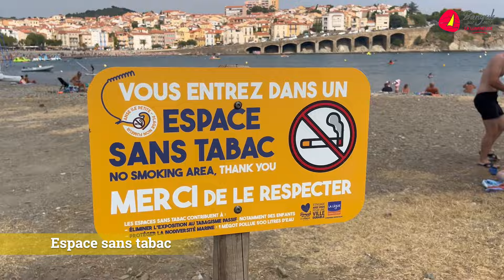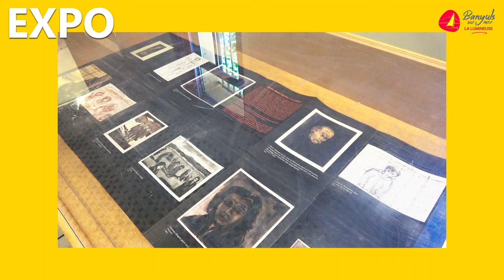Banyuls TV #70 - 16 août 2024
🆕 Nouvel épisode de Banyuls TV : des actualités et l'agenda de la semaine, c'est parti !

💬 Cette semaine on parle Schéma des mobilités, vendanges et œnotourisme, prévention incendie et zone sans tabac sur la plage.